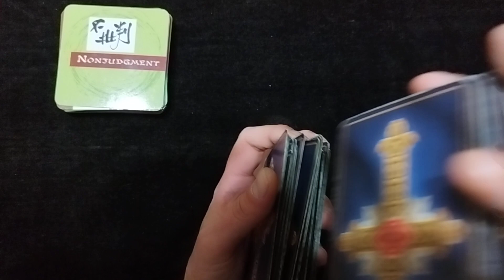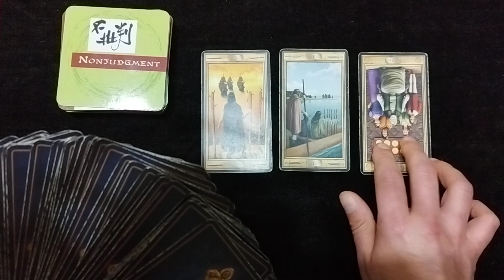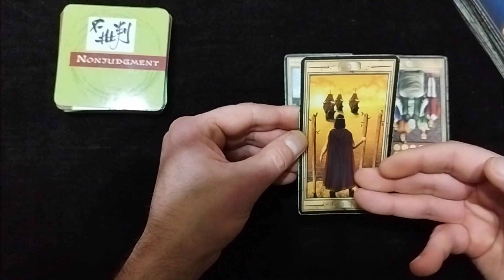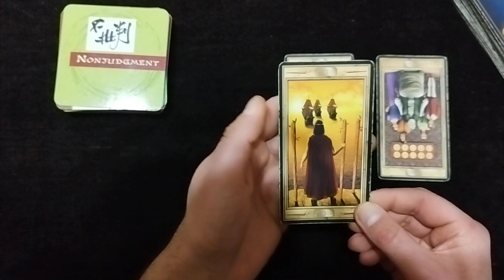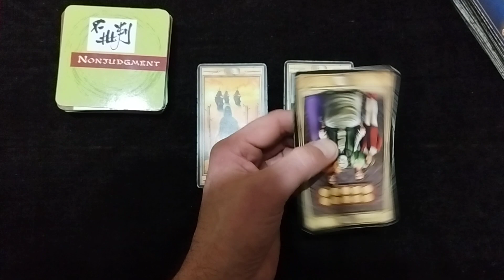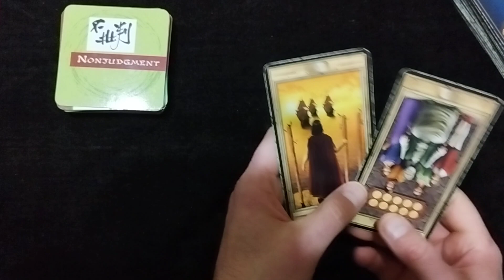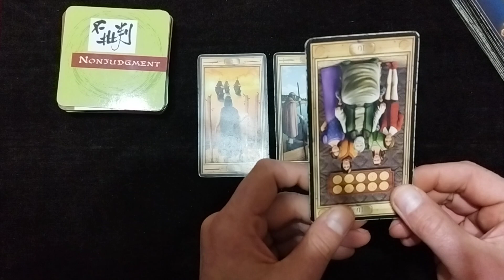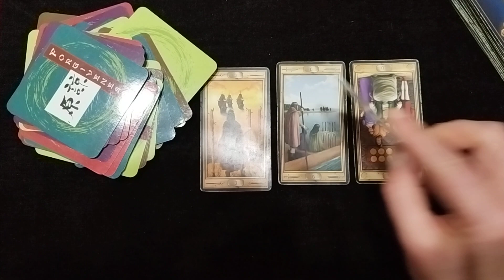SAGITTARIUS - ARE YOU BALANCED ENOUGH? JUSTICE, PARTNERS, BALANCE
Want to try my skills? I offer U to answer for free to one simple question of yours!